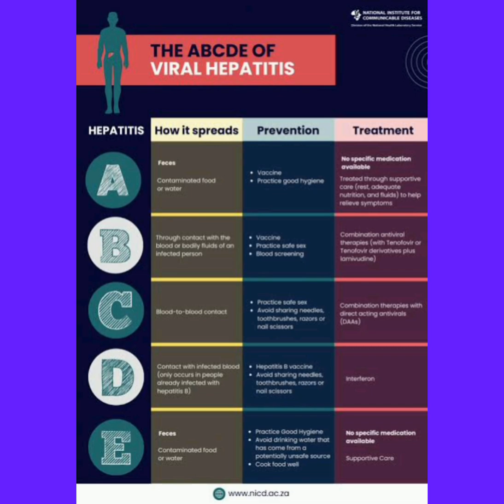Hepatitis day celebration 2024